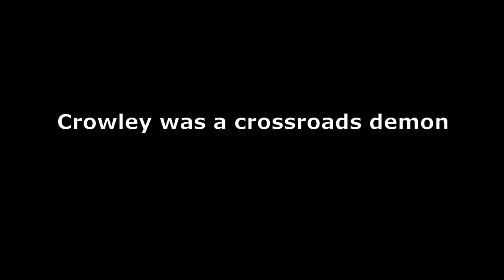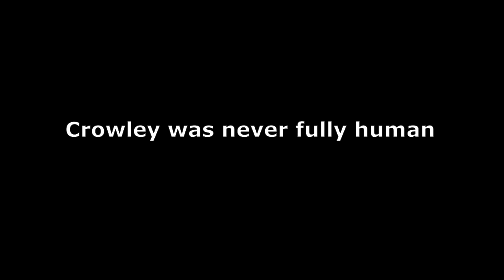Why Did Crowley Have Red Smoke? Supernatural Theory